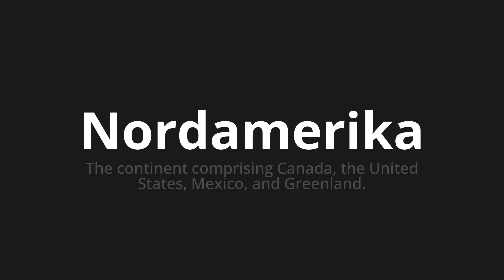How to pronounce Nordamerika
Master the Pronunciation of 'Nordamerika which means North America' - which means : The Continent Compising Canada, The United States, Mexico, and Greenland. 📝 with @PronunciationGerman 🎓🗣️ - [Your Guide to German]

Learn to pronounce 'Nordamerika' perfectly in German with our easy and engaging tutorial by @PronunciationGerman! 📖📽️ In this comprehensive video, we provide you with native speaker examples 🗣️👂 and phonetic breakdowns 🎵 to ensure you get the pronunciation just right.

How to say North America in German